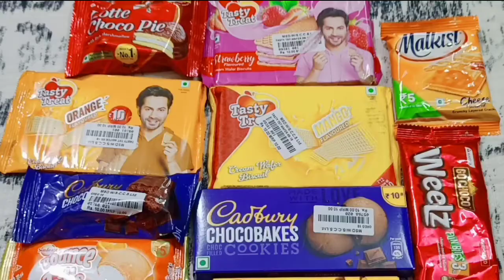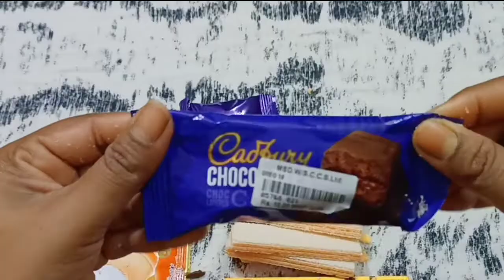Lots Of Cookies Opening Video ASMR.Chocolate Biscuit asmr ll lot's of lollipops ll Satisfying Video.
chocoExpo a place to find interesting things that will never find anywhere.

lots of cookies opening , chocolate opening,candies opening, mouth watering video, asmr video, unboxing, oddly satisfying, candies asmr, chocolate asmr,
cartoon, eating asmr, video etc.